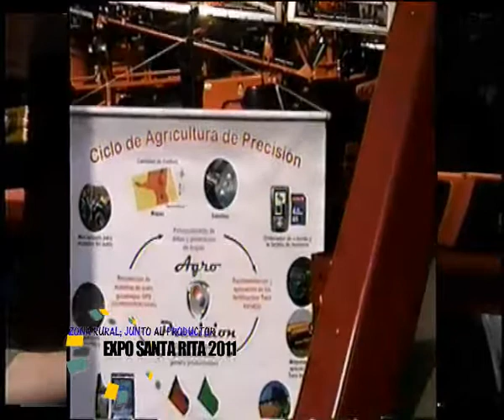unijet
expo santa rita 2011